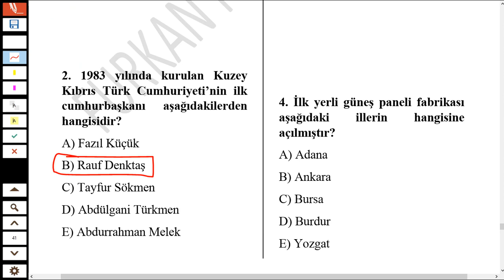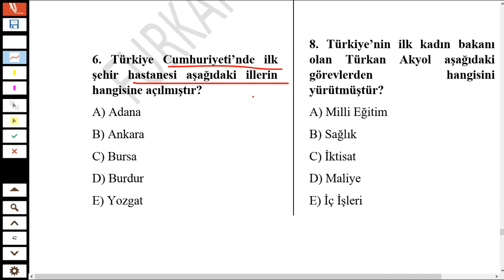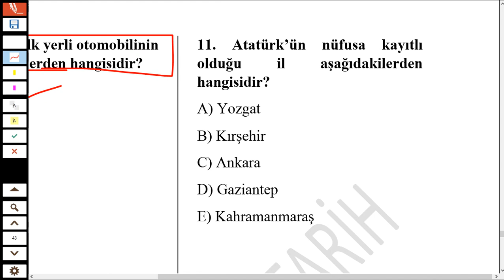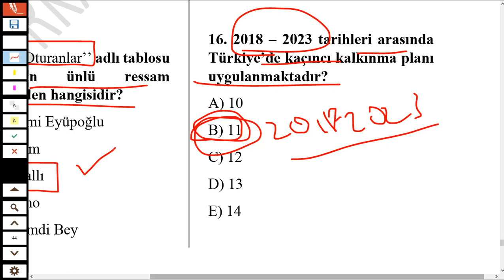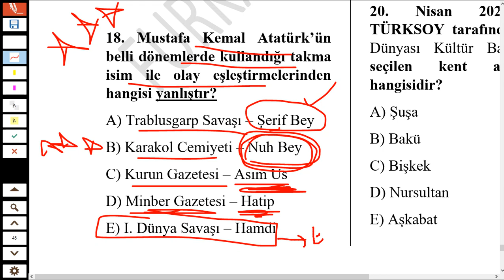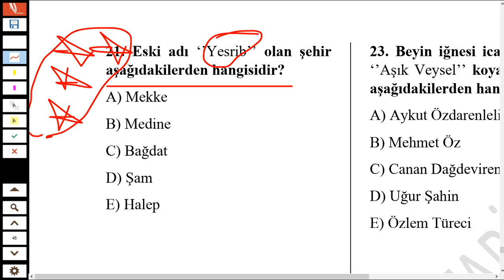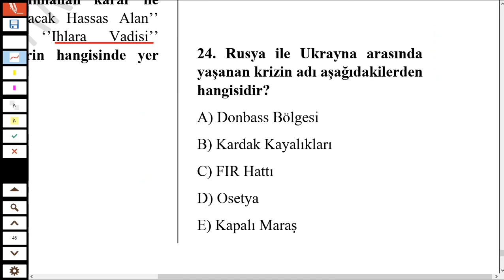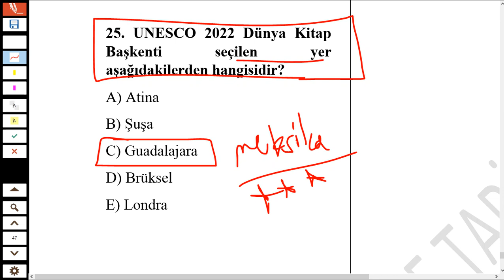KPSS 2022 GÜNCEL BİLGİLER DENEME SINAVI -6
2022 kpss güncel bilgiler deneme,kpss güncel bilgiler deneme indir,